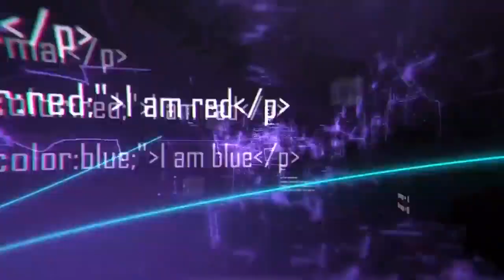世界の最も奇妙なヘビたち９種類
ヘビは古代から人々を怖がらせると同時に魅了してきました。ヘビは、私たちに死をもたらすほど危険なこともありますが、その独特の美しさにより、多くの国々で知恵の象徴とされています。
しかし、ヘビたちの中にも、特に変わった見た目や、特徴的な習性を持つものが存在します。今回はそうした珍しいヘビを紹介します。